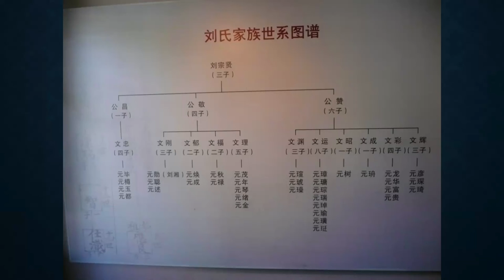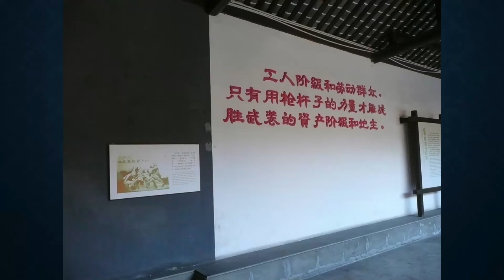Igor Chabrowski (Warsaw) -- Researching Chinese provinces: gains, misconceptions, and shortcomings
Researching Chinese provinces: gains, misconceptions, and shortcomings

Igor Iwo Chabrowski (University of Warsaw)

This talk discussed the implications of having a Chinese province and a provincial space at the center of his research. It explored the problems and potential errors associated with this approach, examining how focusing on the province contributed to a better understanding of China and facilitated analysis across various scales – local, urban, national, and global. The limitations of the province-centered research results were also addressed. The case studies and discussions predominantly centered on Sichuan, a province comparable in size and population to France. The narrative was enriched with examples from other areas of China, including Guangzhou, Fujian, Shanxi, Beijing, and Shanghai. The aim was to both encourage and de-reify the Chinese province as a sufficient field for research.

Igor Iwo Chabrowski (PhD in 2013, European University Institute, Department of History and Civilization) was an Assistant Professor at the Faculty of History, University of Warsaw (from 2018). Previously, he worked at the University of Oxford (2013-4) and the Chinese University of Hong Kong (2015-8). His research concentrated on the late Qing and modern Chinese history, history of Thailand, global history esp. focused on China and Southeast Asia and history of relations between Poland and China seen through the perspective of global communism. Igor published two books on Chinese cultural and social history – Singing on the River: Sichuan Boatmen and Their Work Songs (Brill, 2015) and Ruling the Stage: Social and Cultural History of Opera in Sichuan from the Qing to the People’s Republic (Brill, 2022) as well as a number of articles in Modern China, Journal of World History, Journal of Chinese History, etc.